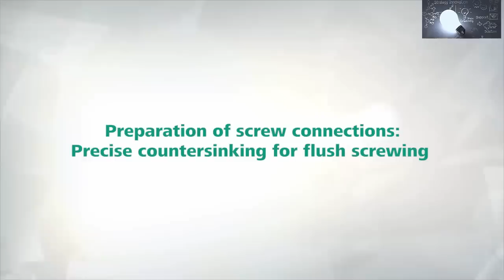10 WOODWORKING TOOLS YOU NEED TO SEE 2020 4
10 WOODWORKING TOOLS YOU NEED TO SEE 2020 Amazon links:1.WOODPECKERS PRECISION WOODWORKING TOOLS STEEL CLAMPING SQUARES
2.ROCKLER Dust Right Universal Small Port Hose Kit
3.wolfcraft 4391000 Countersink
4.Bora NGX T-Square Accessory for NGX Clamp Edge System| 544002
5.Bosch Bare-Tool PLH181B 18-Volt Lithium-Ion Cordless Planer
6.TACKLIFE Belt Sander 3×18-Inch with 13Pcs Sanding Belts, Bench Sander with Variable-speed Control, Fixed Screw Clamps, Dust Box, Vacuum Adapters, 10Feet (3 meters) Length Power Cord PSFS1A
7.KKmoon Table Saw Slot Adjuster Mortise and Tenon Tool Movable Measuring Block Tenonmaker Length Compensation Router Table Set Up Woodworking Tools
8.Worx WX530L Exactrack 20V 6-1/2" Circular Saw
10.FastenMaster Trio Deck Screw 3" Tan 1050 Count

2.ROCKLER 533478 Universal Port Hose Kit, Black, Small, Set of 4 Pieces
3.wolfcraft 4391000 Countersink
4.Bora 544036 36" NGX Clamp Edge
5.Bosch Bare-Tool PLH181B 18-Volt Lithium-Ion Cordless Planer
6.TACKLIFE Belt Sander 3×18-Inch with 13Pcs Sanding Belts, Bench Sander with Variable-speed Control, Fixed Screw Clamps
7.KKmoon Saw Table Saw Slot Adjuster Mortise and Tenon Tool Movable Measuring Block Length Compensation Woodworking Tools
8.WORX WX530 EXACTRACK Cordless Circular Saw, 20 V, Black
10.FastenMaster Trio Deck Screw 3 Tan 1050 Count by FastenMaster